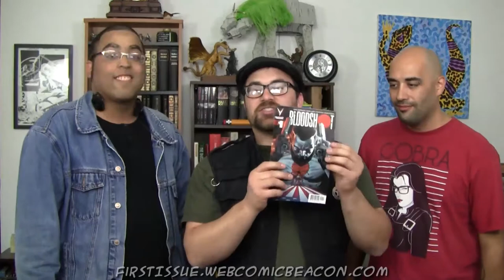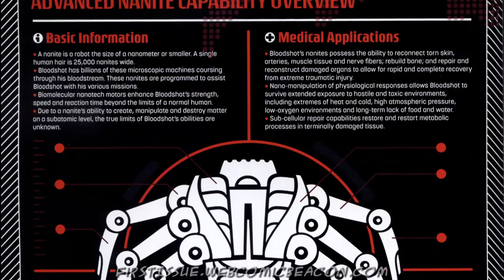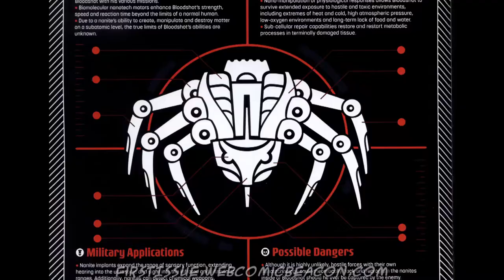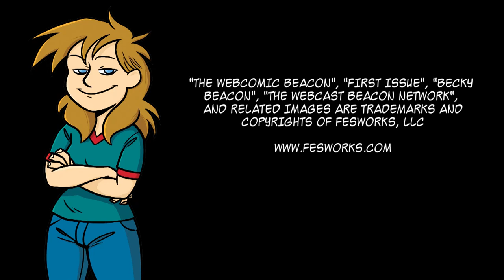First Issue Review #62: Valiant Entertainment's Bloodshot #1 (2012)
Season 2 -- Episode 9:
Bloodshot #1 (2012)
Written by Duane Sweirczynski | Pencils by Manuael Garcia with Arturo Lozzi |
Inks by Stefano Gaudiano | Colors by Guadiano | Lettering by Rob Steen |
Editor: Warren Simons with Josh Johns & Jody LeHeup
Published by Valiant Entertainment

Outro Music: You F**king Killed Me by D Mode D from Lapfox Trax
Reviewed by: Fes Works, Marcus, and Jeremy Rodriguez